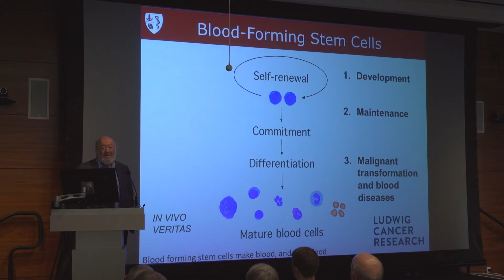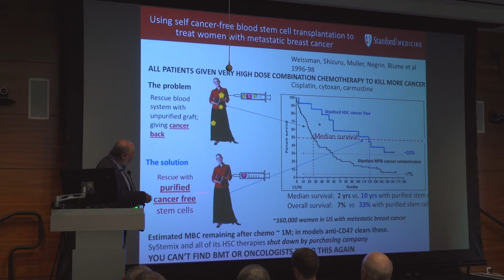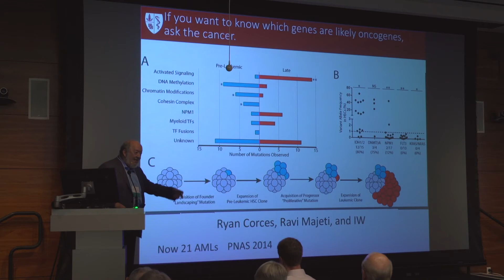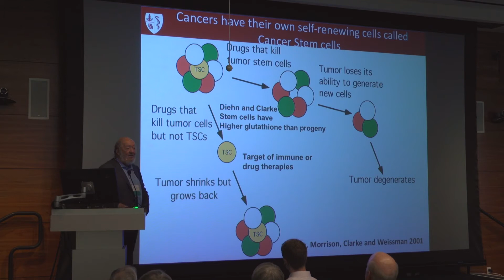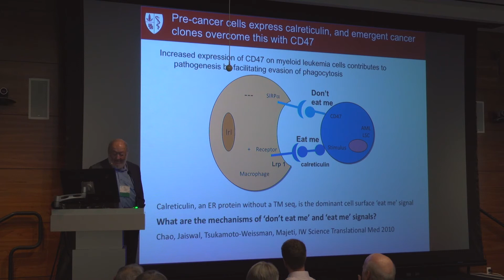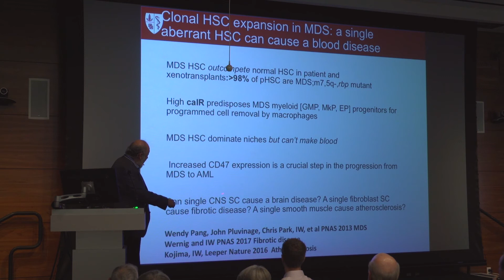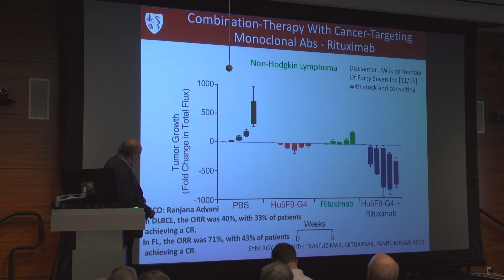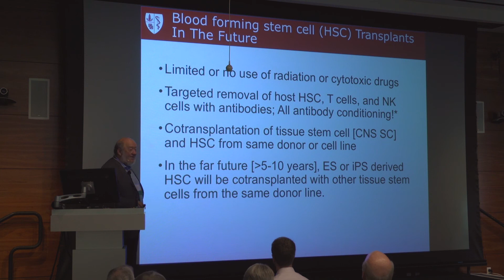LH80 Visions of the Future: Irv Weissman, MD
"The Importance of Natural Selection of Competing Stem Cells for Stem Cell Biology and Cancer"

Irv Weissman, MD | Professor of Pathology and Developmental Biology Stanford University; Director of the Stanford Institute of Stem Cell Biology and Regenerative Medicine

VISIONS OF THE FUTURE
A symposium honoring Lee Hood on his 80th birthday | October 13, 2018

Lee Hood and Institute for Systems Biology have always been on the leading edge. In honor of Lee’s 80th birthday, we put together a special day-long symposium with eight visionary speakers. Our presenters talked about their research, where their science is going, and societal implications of their work.